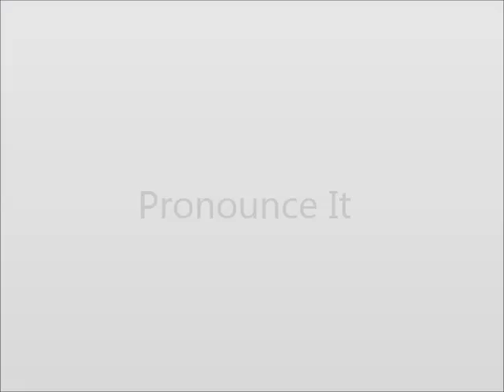How to Pronounce Cloudless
This video shows you how to say Cloudless.